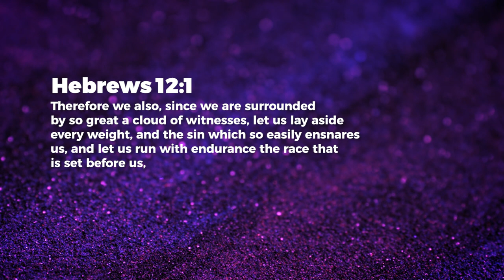Endure - Nancy Ramya | Daily Devotion, April 06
Today's Daily Devotional: Endure